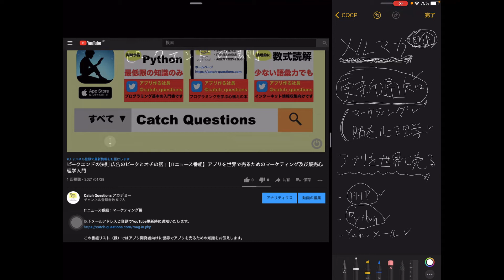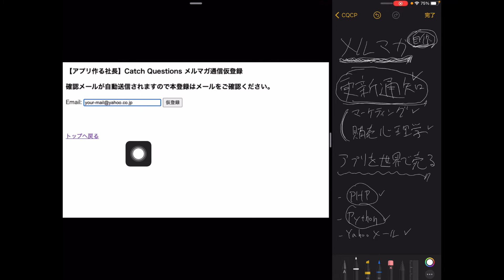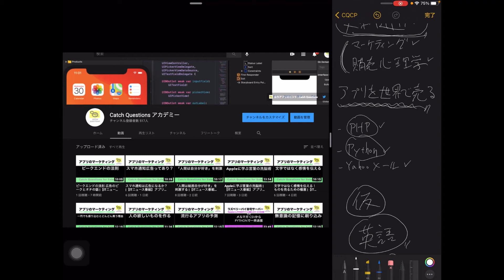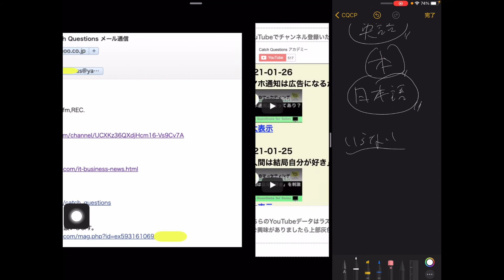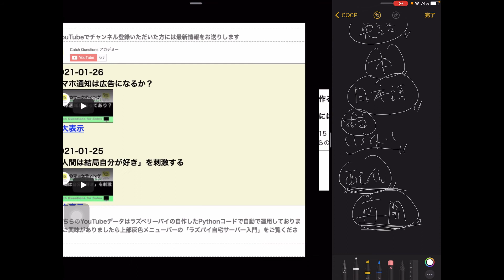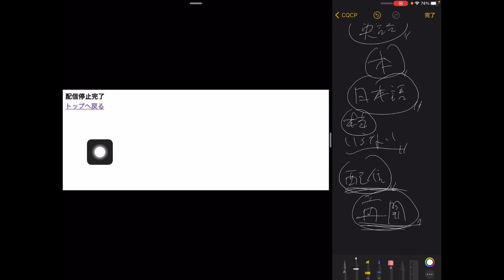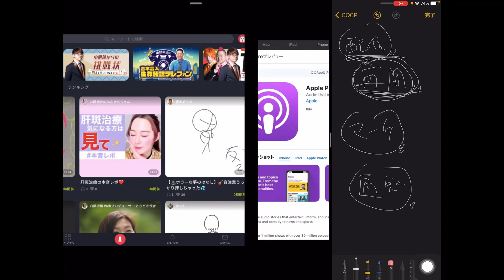自作したメールマガジンのシステムを利用してYouTubeの更新通知に使えるか検証してみる Yahooメール PHP Pythonを連携 |【ラズベリーパイ使い方】Macで遠隔操作し自宅サーバーを構築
自宅サーバーで自作アプリ：%39

メルマガのシステムを自作してみようのシリーズの最後です。Yahooメール、PHP、Python3を使うと無料でメールマガジンを実装することができます。YouTubeの更新通知に使えると思いますのでよろしければご登録を↓

YouTubeの他、Podcast, stand.fm, REC.でも同時配信
メールアドレス登録で新規配信時に通知いたします。

この番組ではラズベリーパイの基礎的な使い方について初心者向けに解説いたします。

自宅サーバーを構築してiOSアプリなど自作アプリと連携したサービスを作ることを目標としております。

レンタルサーバーやVPSなどに頼らず、ゼロからサーバー環境をセットアップしてみたいという方におすすめなシリーズとなります。

Raspberry Piは基本的にMacで遠隔操作して作業します。

書籍やホームページでプログラミングに関する情報発信も別途行なっておりますのでこちらもよろしくお願いいたします。

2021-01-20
メールマガジンのシステムを自作 CSVで保存したメーリングリストからPython3で一斉送信し送信エラーのものはPythonで削除します

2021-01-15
IPアドレスでメールマガジンの登録フォームのイタズラ及び誤入力を防止する方法としてPythonとPHPを連携してプログラミングしてみます

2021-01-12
メールアドレスのCSVデータをPython3でデータ整形し顧客情報からメアドを抽出し絞り込みした複数のアドレスへ自動送信するまでの仕組み

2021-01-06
メルマガ登録フォームをpostからPython3でメールアドレスをcsvに保存するシステムを自作する - 登録解除もPHPでやる方法も

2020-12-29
おすすめなメールマガジン一斉配信方法は自作すること ラズベリーパイのPython3でメルマガ自動で一括送信し無料で運用するやり方を解説

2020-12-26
Podcastの配信が超簡単に Anchor 同時配信に強みの海外の音声メディアが日本にまもなく上陸

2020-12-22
Raspberry Piで画像を自動で選別 ラズパイを使えば寝ている間に写真の文字を認識してトリミングなど特定の処理を実行することも可能

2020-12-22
Raspbian Wget Download ラズパイのCRONのタイマー設定でロボに自動でファイルをダウンロードするシェルスクリプト

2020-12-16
Raspberry Pi4でtesseract ocr 複数の画像をループ処理で一括テキスト化し特定の文字をif文で識別し部分的に切り抜き

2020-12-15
ラズパイで画像認識 Raspberry PiにTesseractをインストールしOCRで日本語の画像をディープラーニングでテキスト化する

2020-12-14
Raspberry Pi SSH接続に頼らずに安全にラズパイサーバー Raspbian Serverへファイル転送する方法はクラウド経由